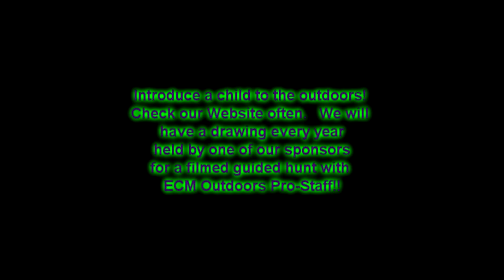5 Year old Archer Lakota Chelewski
Junior Pro staff Lakota shows us her skills at the age of 5. She is hunting Big Horn Sheep and Wild Turkey in Nebraska.  She shows her amazing stalking skills as she quietly stalks within 10 yards to her Nebraska Bighorn Ram and Big Nebraska tom.